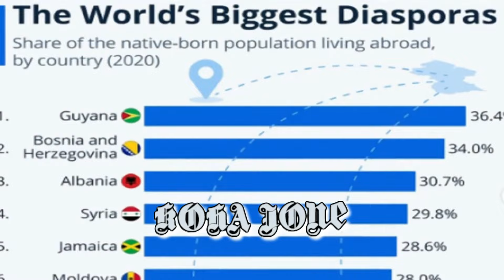Rama takime me shqiptarët në Itali, Greqi dhe Britani….